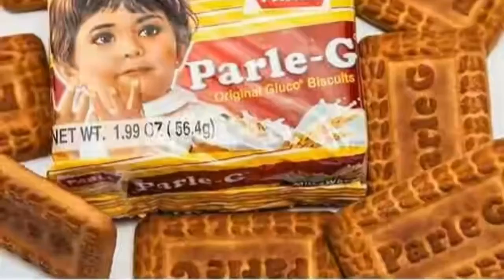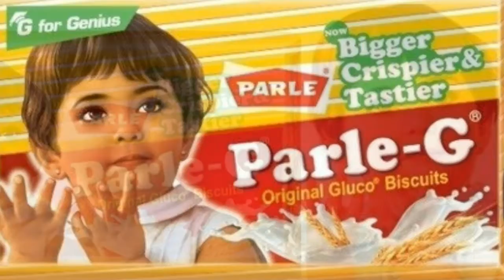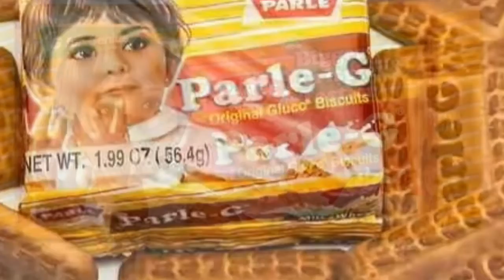Parle G के कवर वाली बच्ची कौन है और आजकल क्या कर रही है